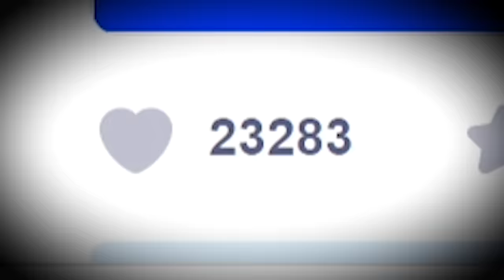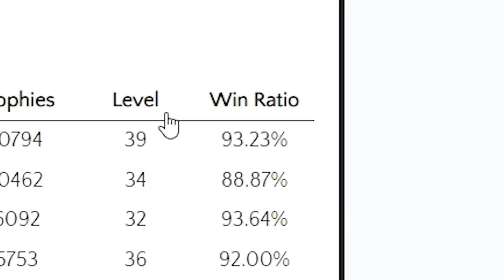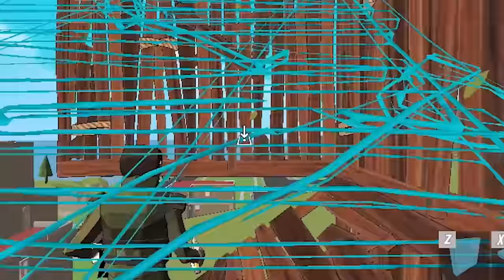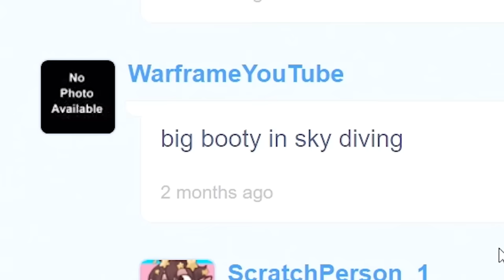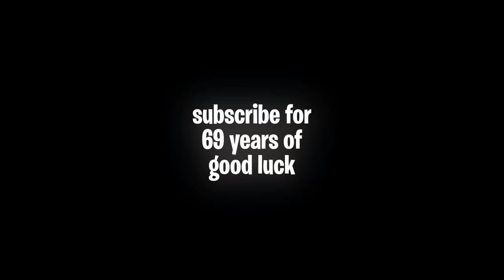the worst fortnite rip-offs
i cant believe these are real…

Music ▼